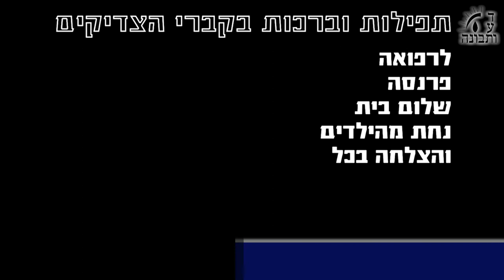בטל רצונך מפני רצונו - בשפה הודית - Torah Lessons - Marathi language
בטל רצונך מפני רצונו - בשפה הודית